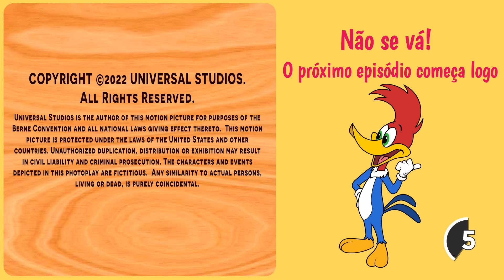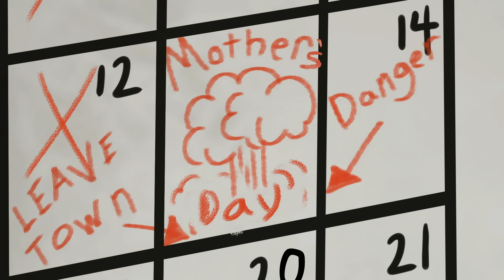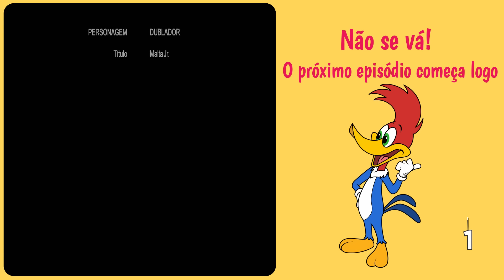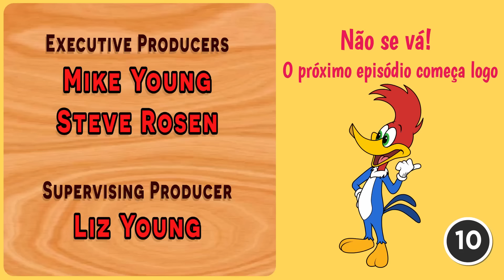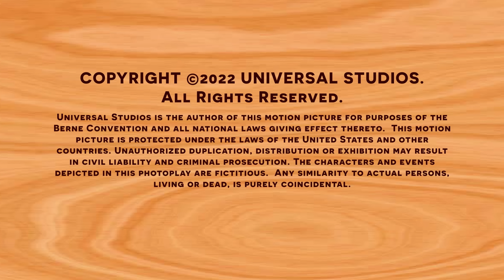Pica-Pau em Português | Pica-Pau, o Espião | Desenhos para crianças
00:00 - Episódio 1
06:46 - Episódio 2
13:33 - Episódio 3
20:25 - Episódio 4
27:09 - Episódio 5
33:58 - Episódio 6
40:49 - Episódio 7
47:34 - Episódio 8